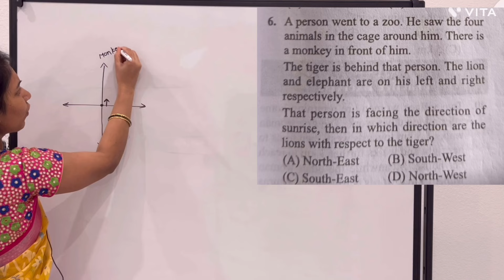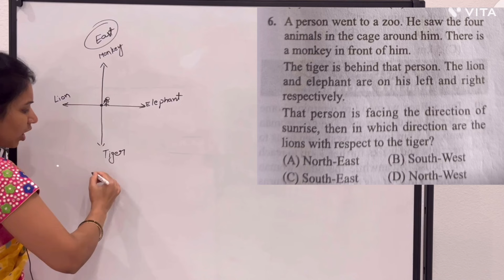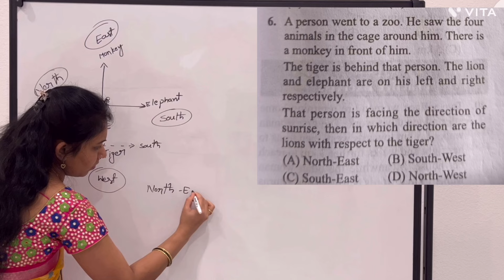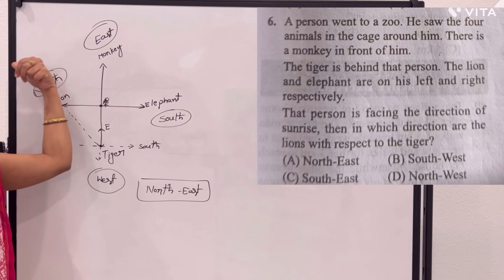Directions //followers requested problems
60 Days Reasoning Classes

Reasoning Total pdf cost=150/-
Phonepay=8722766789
4000 above papers
35 chapters notebook + practice problems

18 verbal reasoning chapters
17 non verbal reasoning chapters